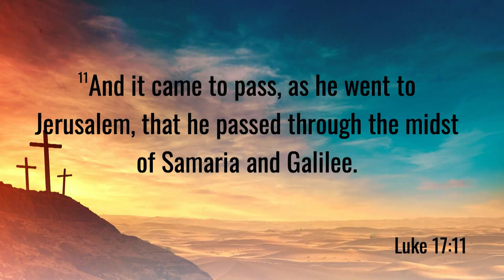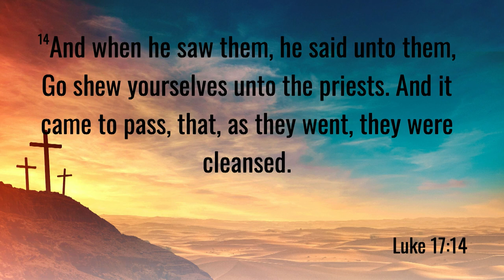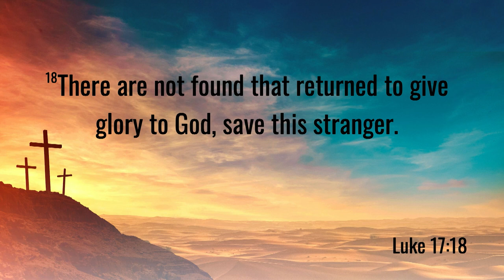Sunday, November 19, 2023 - Sermon